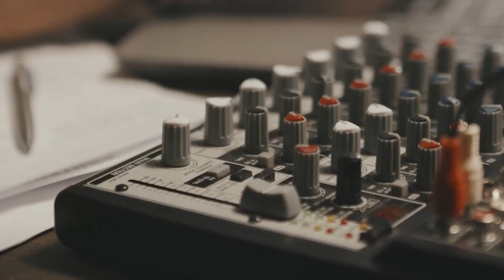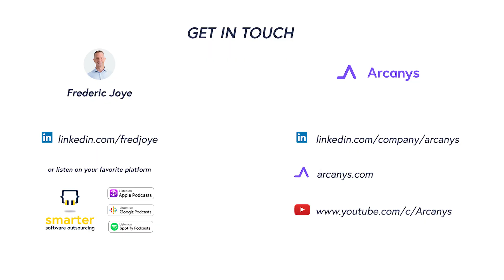29. REPOST: How to use strategic investments to drive growth with Fred (w/ Vinay Koshy)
I had the pleasure of joining Vinay Koshy on his podcast, Predictable B2B Success. We explored the competitive landscape of software development outsourcing and how Arcanys stands out by focusing on company culture and community.

This episode is filled with valuable insights on navigating the software outsourcing industry, driving innovation, and making a positive impact on the tech community. I hope you enjoy our discussion!

00:00 - Introduction
02:52 - How did Arcanys begin?
06:40 - How did outsourcing lead to these ventures and the creation of Arcanys?
07:46 - Personal strengths
08:35 - Why did Arcanys pivot to strategic investments?
10:50 - Criteria for startups and how to assess growth potential
13:25 - How have investments in startups affected relationships with clients?
15:27 - Managing client expectations and guiding them to what’s best
18:47 - Importance of alignment between client and Arcanys' culture for success
23:22 - How long-term partnerships with clients drive growth and success
25:24 - Biggest challenge in ensuring predictable revenue growth
27:57 - Key drivers of Arcanys' growth in the past year
28:55 - Does a focus on company culture hinder ROI?
31:54 - Deciding between starting projects from scratch vs. enhancing existing infrastructure
32:32 - Metrics for measuring success with clients and startup investments
36:18 - Undiscussed areas in software outsourcing and strategic investments
37:41 - How Arcanys stays innovative to stay ahead